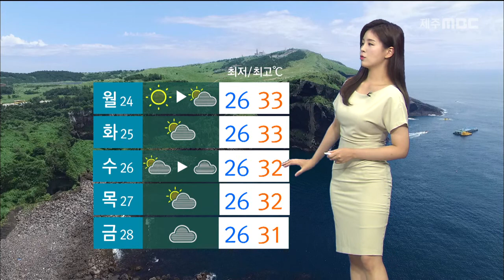무더위 지속 내일 산지 소나기 예상강수량 30~80mm 김은지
CG1. 토요일 날씨

 폭염의 기세가 꺾일 줄 모르고 있습니다.
현재 추자도와 산지를 제외한
제주도 전역에는 폭염주의보가 발효 중인데요.

 내일도 30도를 넘는 무더위가 계속되겠습니다.

 대기가 불안정해 중산간 이상 지역에는
내일 낮부터 밤까지 시간당 30mm 이상의
강한 소나기가 쏟아지는 곳이 있겠는데요,

 예상되는 비의 양은 30에서 80mm로,
돌풍과 천둥번개도 동반할 것으로 예상돼
이 지역에서는 안전사고에 주의하셔야겠습니다.

CG2. 일요일 날씨

 절기상 처서인 일요일에는
대체로 흐리겠습니다.

 오후, 산지에는
소나기가 오는 곳이 있겠는데요,

 주말동안에도 한낮에 오른 기온이
밤에도 식지 못해 열대야가 이어지겠습니다.

(현재)
 내일 최저기온은 북부 26도,
서부와 남부, 동부 25도로 예상됩니다.

(낮 최고기온)
 한낮에는 북부가 32도,
서부와 동부가 31도,
남부가 30도를 보이겠습니다.

(해상)
 바다의 물결은
제주도남쪽먼바다가 1에서 2미터로
잔잔하게 일겠습니다.

(주간 날씨)
 주간날씨입니다.
 무더위가 계속 되는 가운데
다음 주 금요일부터 기온이 조금씩
내려가겠습니다.